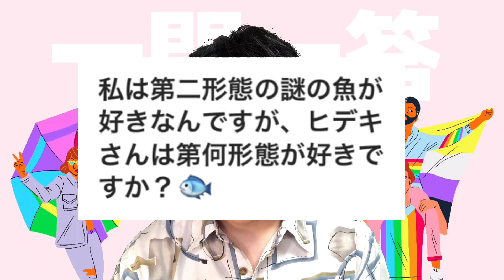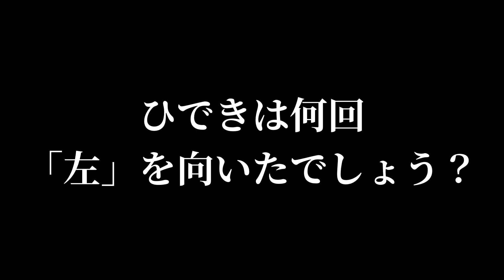【質問返し】NGなし！返答率100%！！質問コーナー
似たような質問は一つにさせていただきました！
沢山の質問、ありがとうございました＼(^o^)／

〒160-0021
東京都新宿区歌舞伎町2-19-13
ASKビル 9階 福原英樹宛